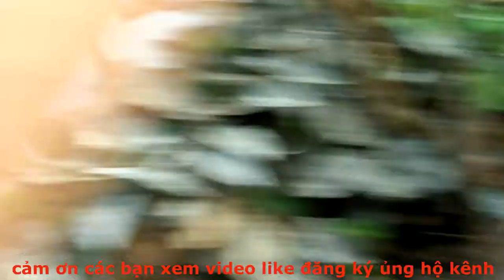lựa chọn giống ba ba thả về thiên nhiên